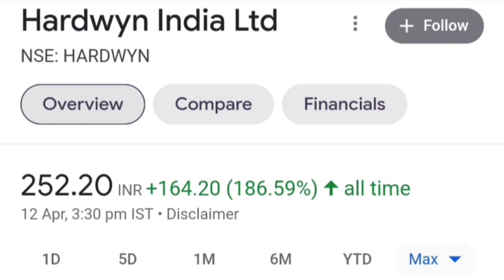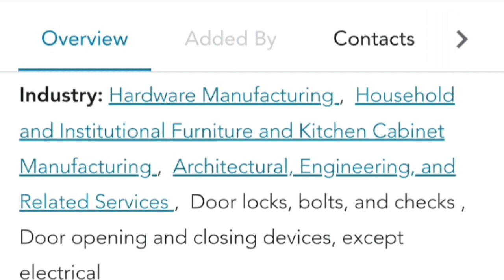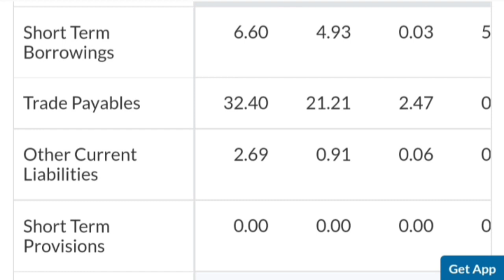1 Share के बदले 10 Shares मिलेंगे? Hardwyn India Ltd share stock split consider news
Topics :: :::

Hardwyn India Ltd share or stock split record date considers latest update today
Hardwyn India Ltd share or stock split record date considers latest breaking today
Hardwyn India Ltd company business model
Hardwyn India Ltd share or stock latest update today in hindi
Hardwyn India Ltd share or stock latest breaking news today in hindi
Hardwyn India Ltd share or stock future price target analysis prediction
Hardwyn India Ltd share or stock buy or sell experts advice
Hardwyn India Ltd share or stock fundamentals analysis in hindi
Hardwyn India Ltd share or stock balance sheet reading in hindi
Future multiple small cap share or stock investment
Next multibagger small cap share or stock investment